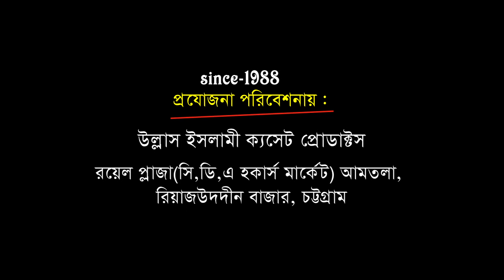শাফায়াতে মোস্তফা (দঃ) | mufti ibrahim kasem kanchanpori | New Bangla Waz | Ullash Icp